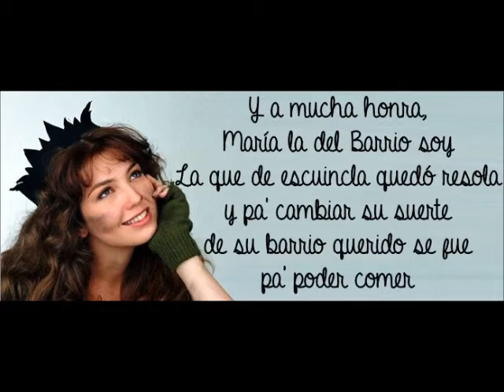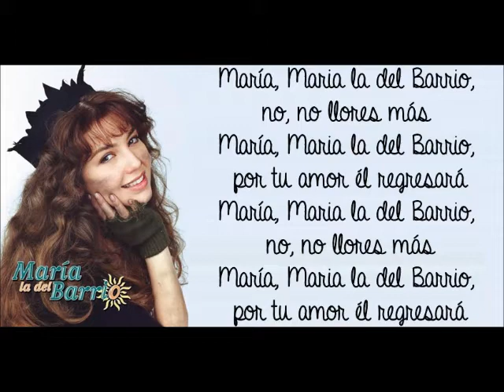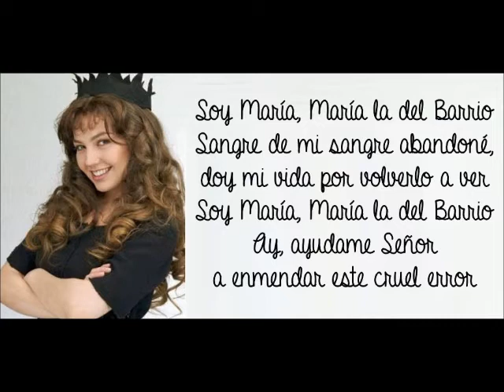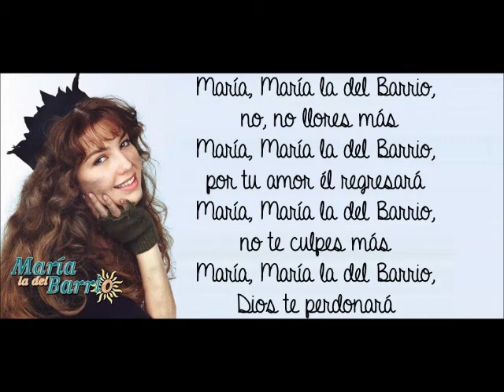Maria la del bario (Letra)